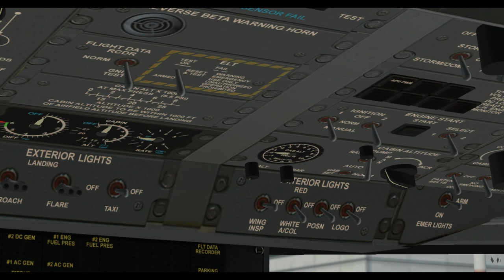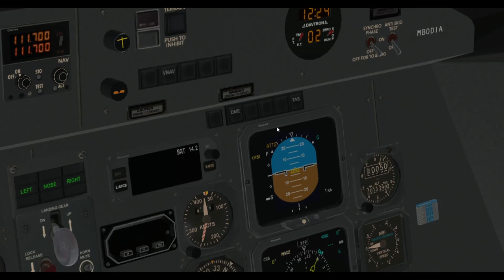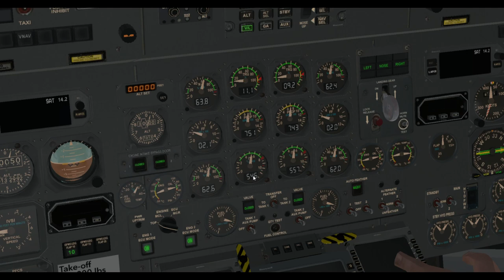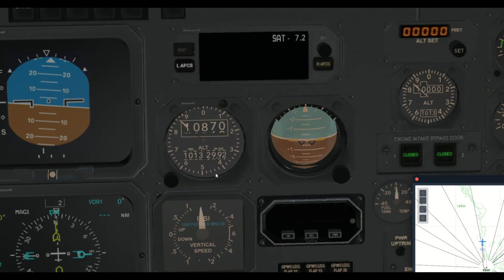x plane 11 dash 8 q300 startup engine & takeoff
-welcome on board dash 8